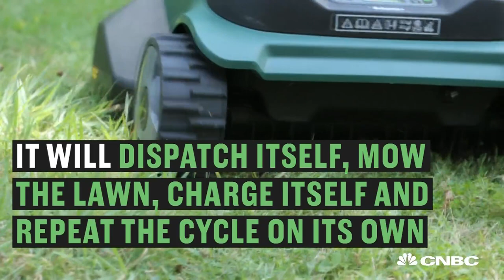Robotic Lawn Mower May Change Summer Routine | CNBC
Can Robomow live up to its name as an autonomous robot used to cut your lawn? CNBC had a chance to test it out.